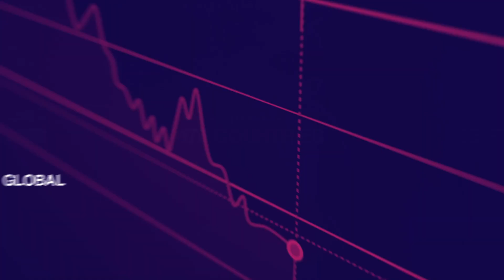About Direct Selling Industry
Learn more about the direct selling industry in India and World Over.